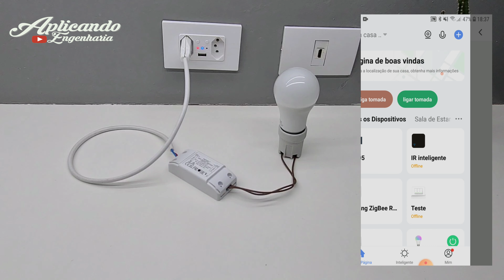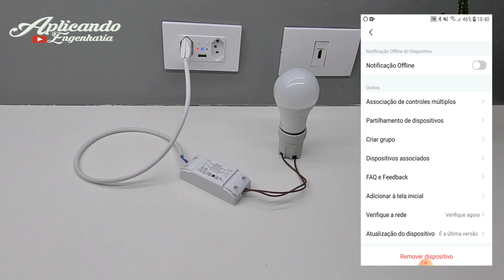Como instalar configurar Interruptor Interno Wi-Fi Moes - compatível com Alexa e Google Assistant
Modulo interruptor Moes

Rádio Relógio
Lâmpada Wifi Avatto
Interruptor inteligente Avatto
Interruptor ventilador Avatto
Plugue de tomada Wifi

Modulo interruptor
Hub Tuya

Interruptor LCD wifi
Toda linha para automações

Régua de tomada zigbee
Régua de tomada wifi
Régua de tomada zigbee Amazon
Hub zigbee com fio
Hub zigbee wiffi
Tomada Dupla
Tomada Dupla
Interruptor zigbee
Controlador universal IR e RF
vídeo porteiro/campainha wifi
Luminária zigbee
Motor para cortina de cordinhas
Interruptor Zemismart zigbee (botão físico)
Interruptor Zemismart wifi (botão físico)
Interruptor wifi Zemismart sem fio neutro
Interruptor Zemismart wifi 6 teclas
Controle Universal Infravermelho wifi

Linha completa de produtos da zemismart